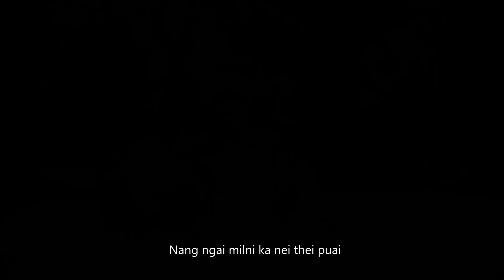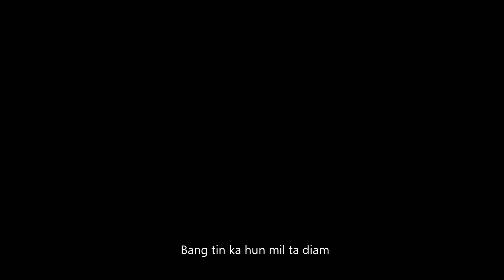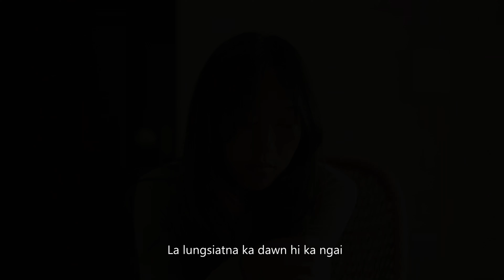Lungsiat Thimthu ll Zousiam Vaiphei ll New Official Vaiphei Music Video ll